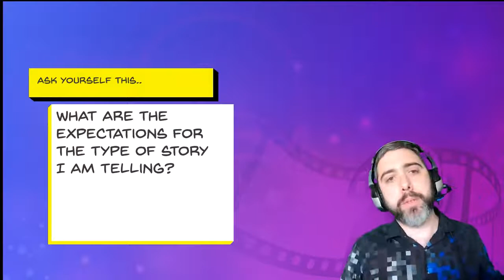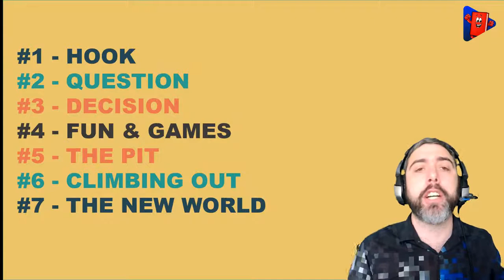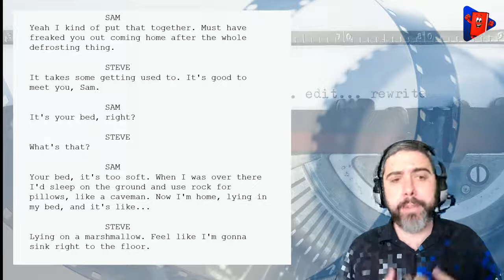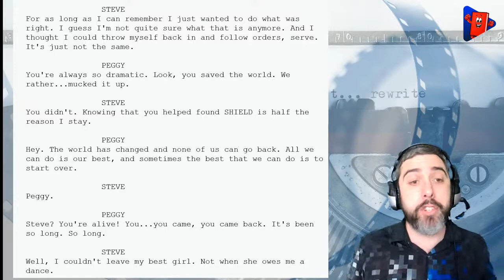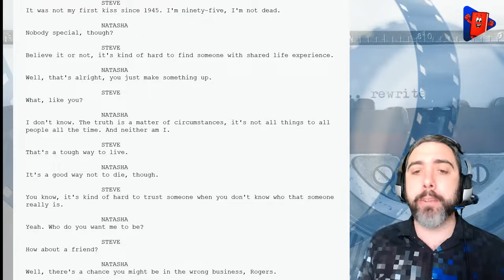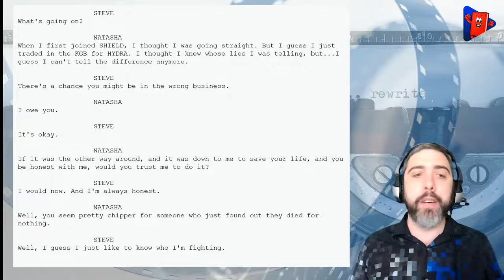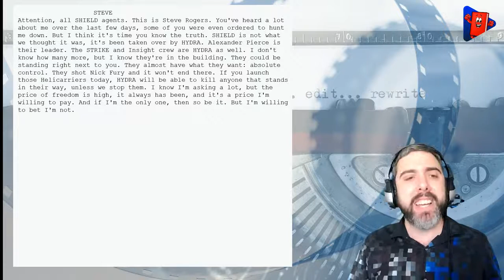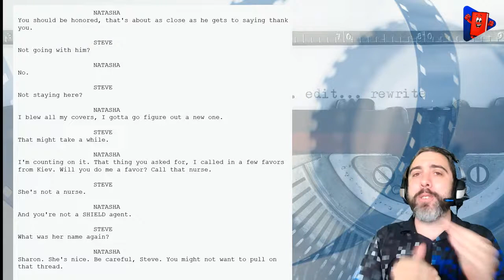Captain America: Winter Soldier & Genre vs. Plot Type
A deep look at the script of Captain America: The Winter Soldier to see what a novel writer can learn from the film. Dive into the characters and learn about the protagonist, antagonist, relationship, support, opposition, emotion, and reason characters. Learn how the writers were able to make the story interesting and make the mystery evolve. Find out how to balance genre and story plot expectations. Get inspiration from lines from Captain America, Black Widow, Nick Fury, Falcon, and Bucky Barnes on how to write great dialogue.